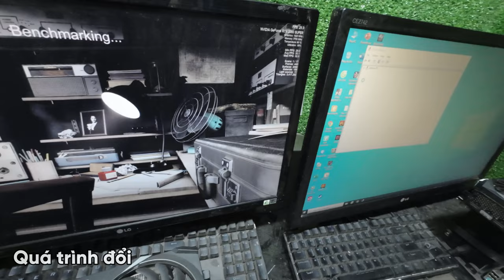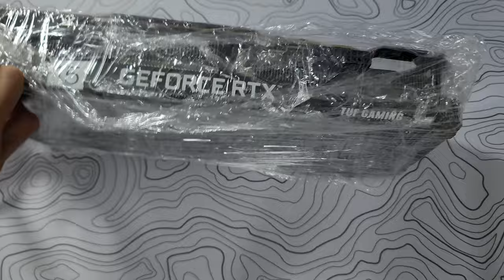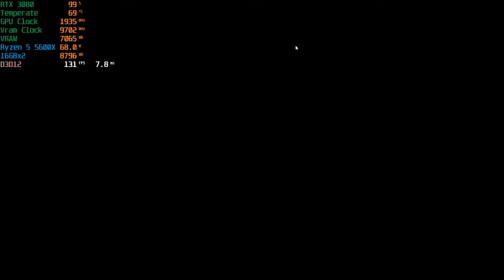Card lỏ nâng cấp lên RTX 30 series cho chiếc PC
Chào các ông đã đến với kênh. Sau nhiều năm tôi dùng card lỏ thì tôi đã quyết định nâng cấp lên RTX 30 series phục phụ cho công việc editing cũng như chơi game.

- Timecode:
0:00|Xin chào
0:36|Quá trình đổi card
3:25|Unbox RTX 3080
5:20|Quá trình lắp
7:18|Thông số
9:17|Test game

❤️ Mãi Yêuuu ❤️